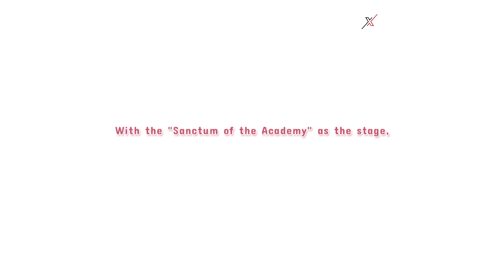My Academy's Special Place | Common Route